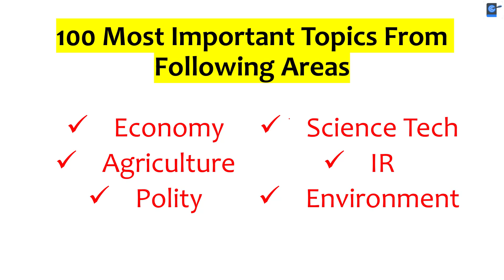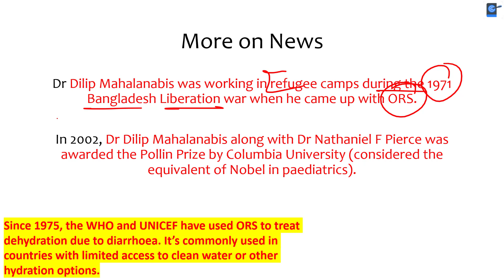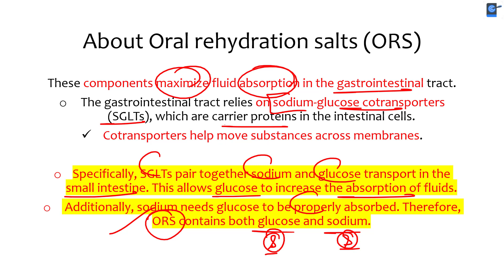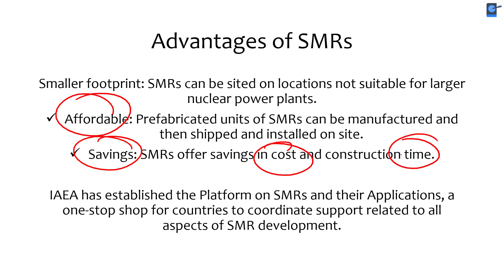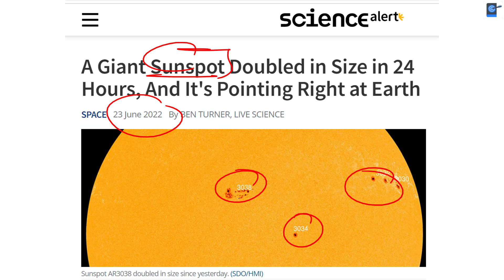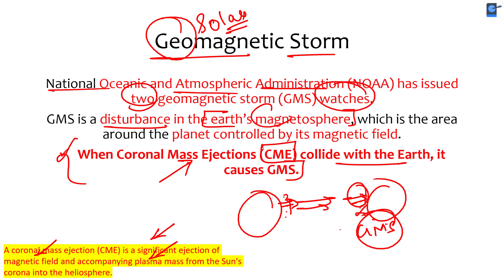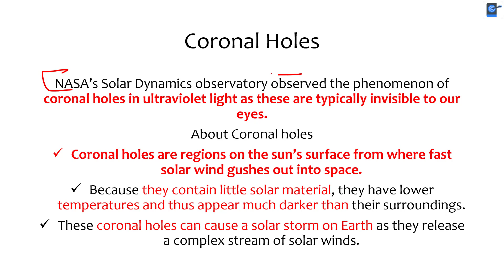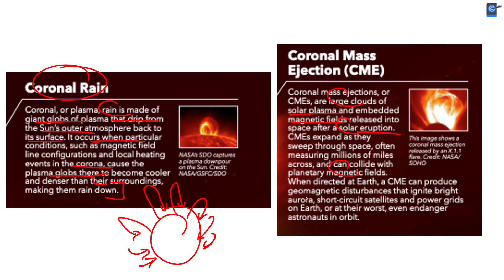SAMADHAAN UPSC Prelims 2023 | 100 Most Important Current Affairs Topics | Set -12 | हिन्दी | Anirudh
100 Most Important Current Affairs Topics for UPSC CSE Prelims 2023 will be discussed by Educator Anirudh Aggarwal in SAMADHAAN UPSC Prelims 2023 Batch. Watch this series to boost your Prelims Preparation

Unacademy Learner App Benefits:

1. Learn from your favourite teacher
2. Dedicated DOUBT sessions
3. One Subscription, Unlimited Access
4. Real-time interaction with Teachers
5. You can ask doubts in a live class
6. Limited students
7. Download the videos & watch offline